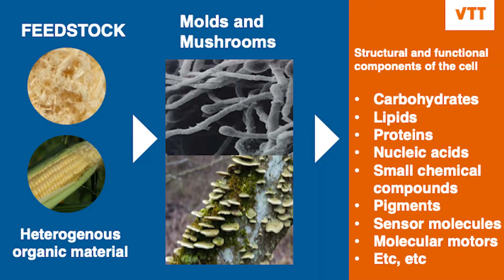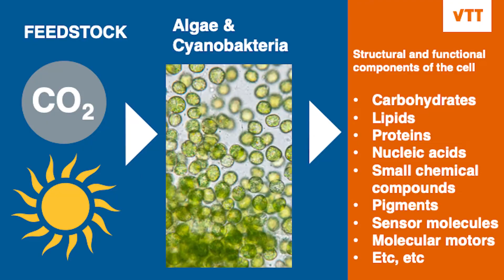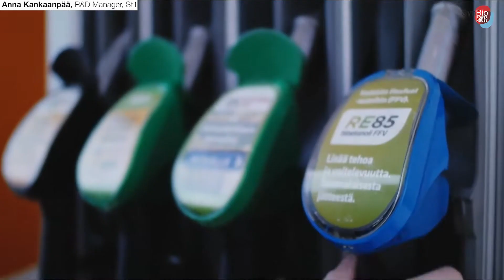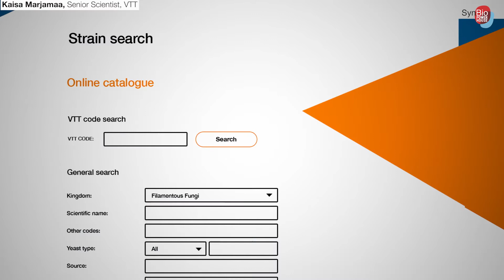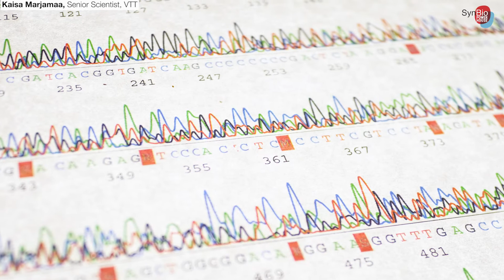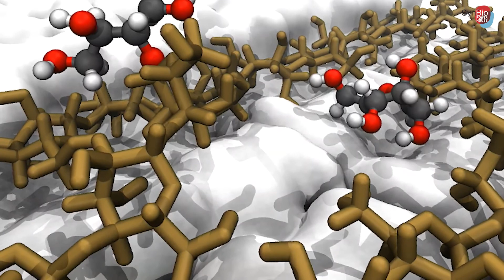Screening for a novel enzyme cocktail for bioethanol production from lignocellulose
Part of the Synbio Powerhouse Annual Seminar: Why the Bioeconomy needs Synthetic Biology

Case: St1 Enzyme production for Cellunolix mill

Speakers:
Anna Kankaanpää, R&D Manager, Bioprocess Development at St1
Kaisa Marjamaa, Senior scientist, VTT